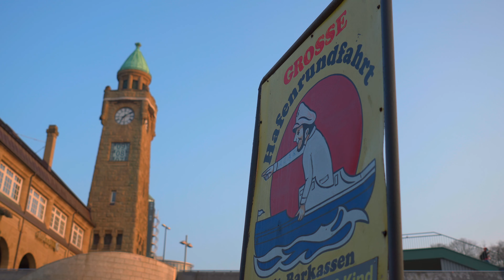Hamburger Hafen Impressionen mit natürlichen Umgebungsgeräuschen und entspannter Musik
Morgens am Hamburger Hafen. Die Stimmung war sehr ruhig und schön – die ersten Sonnenstrahlen kurz vor Umstellung zur Sommerzeit. Wie findest Du diese Art von Videos? Magst Du mehr Walks oder lieber ruhig auf dem Stativ?

🎥  Equipment used:
Sony Alpha 6600 & 16-55mm f2.8

My gear
Small camera
Media Mod
Big Camera

Die Amazon-Links (http.amzn.to/) in der Videobeschreibung sind Afilliate-Links. Wenn Du über die Links etwas kauft, bekomme ich eine kleine Provision, ohne dass sich der Preis für Dich ändert. Damit unterstützt Du diesen Kanal – Vielen Dank!